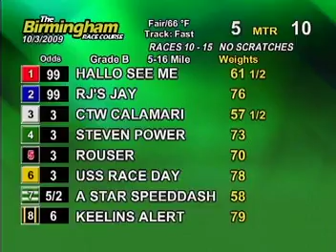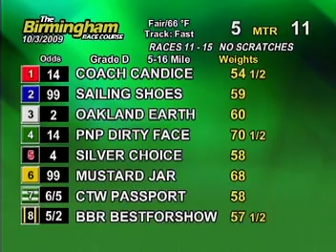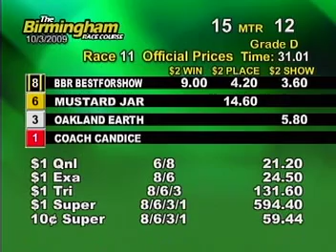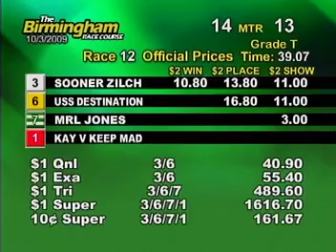Sat. evening, October 3rd - Part 2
This is the second half of the races from the Birmingham Race Course for the evening on Saturday, October 3rd